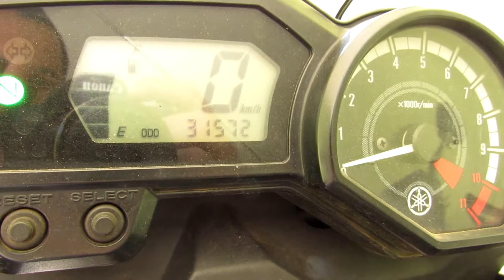TR300 dianteiro e traseiro mais largos após alguns quilômetros